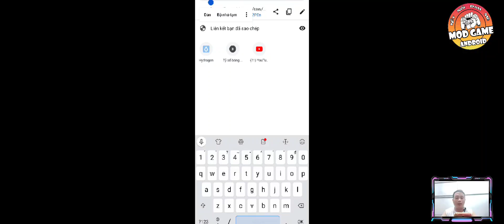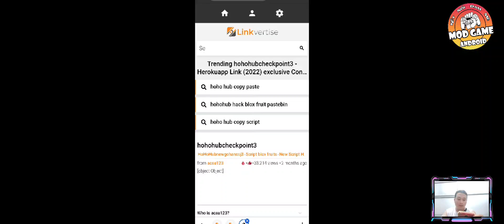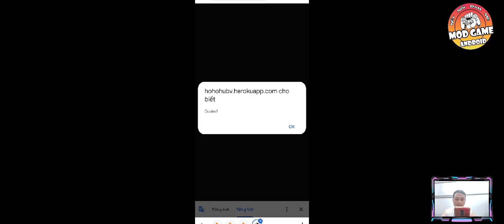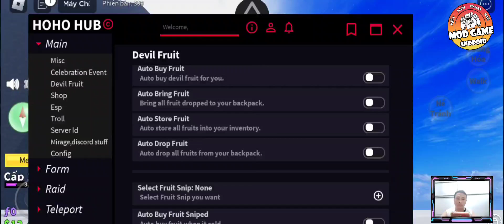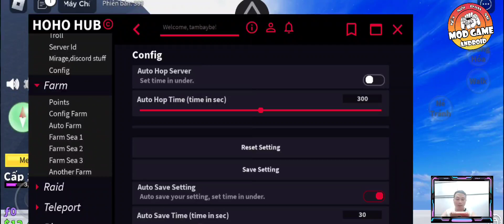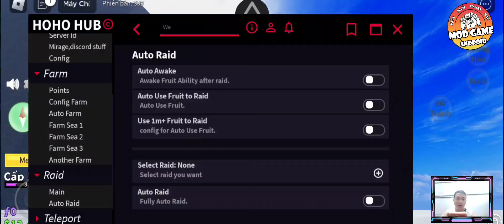Script auto blox fruit mobile v6 | hoho hub new | auto raid , auto farm mastery, more